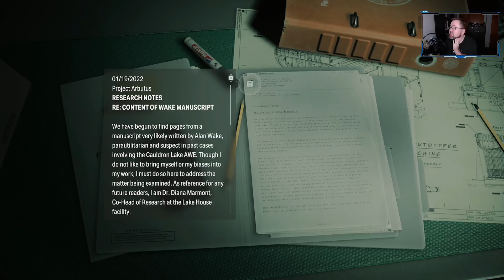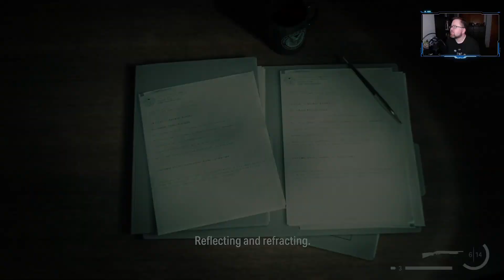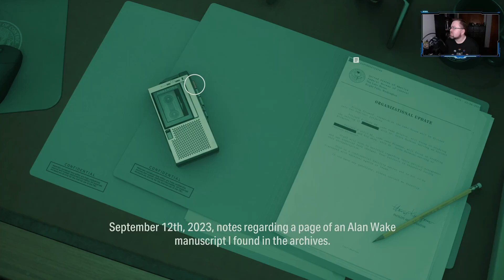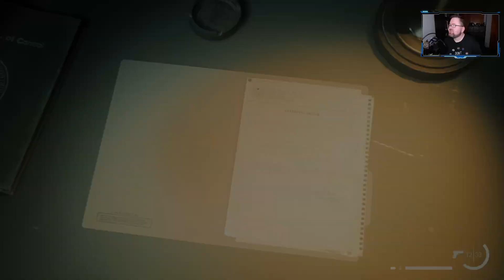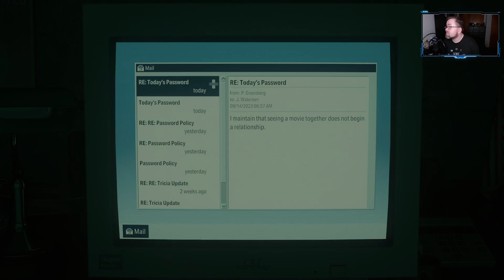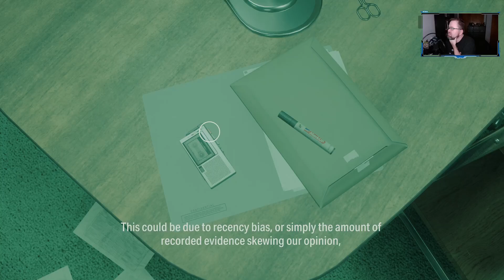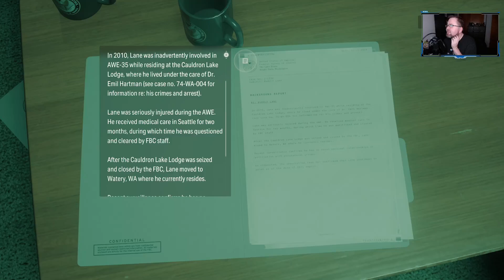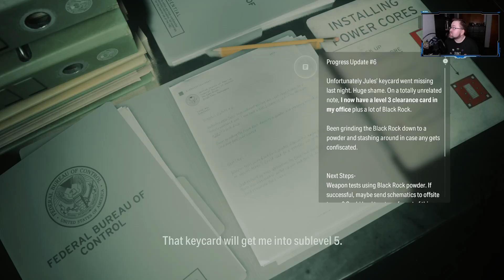Polynerdic Plays: Alan Wake 2: The Lake House (Part 2)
Returning to the story of what went wrong at the Lake House FBC facility as Agent Estevez dives deeper into the project trying to study how the Shadow uses art to manipulate reality.